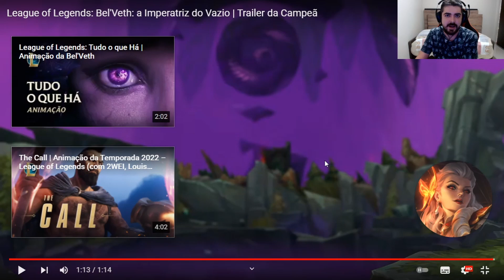Trailer de Gameplay da Bel'Veth | Nova Campeã do Vazio no League of Legends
Um pouco mais sobre a Bel'Veth, nova campeã do Lol em vídeo!